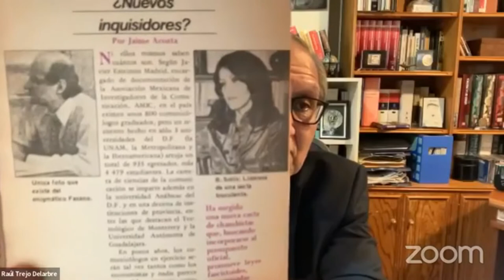Celebración virtual por los 43 años de la AMIC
Nos reunimos para celebrar nuestro aniversario, escuchando los relatos de ex- presidentas. ex presidentes e integrantes del Comité Científico.
La historia de la AMIC, en las voces que le han dado forma.